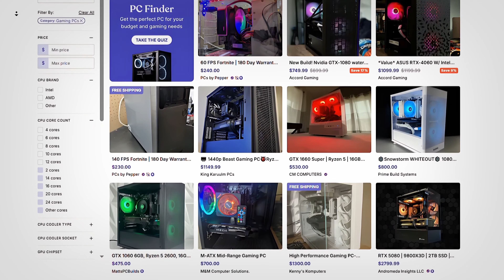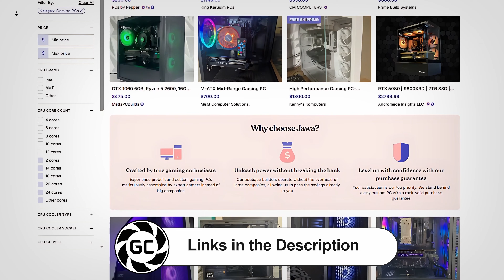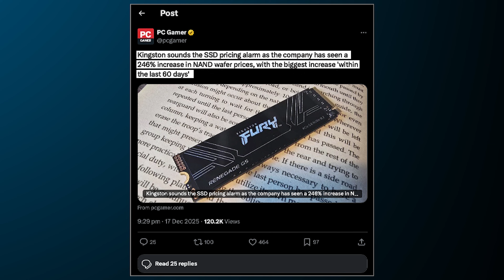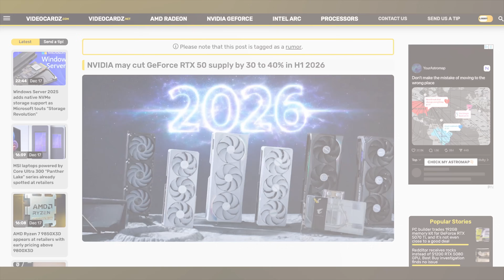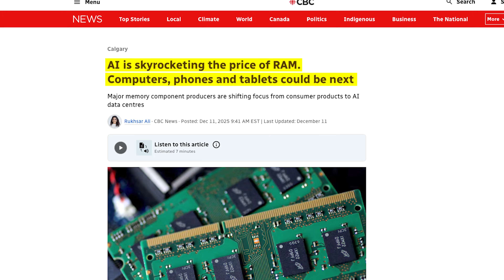The Great GPU Shortage...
I earn comission from sales.

$499 RTX 5070
$539 RX 9070
$599 RX 9070 XT
$249 Arc B580
$749 RTX 5070 Ti
$339 RX 9060 XT
$429 RTX 5060 Ti 16GB

Prices are likely going up due to AI demand, so now might be one of your last chances to get a good deal on an M.2 SSD.

In this video, I break down why the PC hardware market could be heading into another rough cycle, as the AI boom continues to drive up prices and disrupt supply across GPUs, RAM, and SSDs. I explain how the likely cancellation of the RTX 50 Super Series, soaring DDR5 and GDDR7 memory prices, and reports of a massive 246% increase in NAND wafer costs could push SSD prices significantly higher in the near future. I also cover new claims that Nvidia may cut GeForce RTX 50 series GPU supply by as much as 30 to 40% in early 2026, which could reverse the recent trend of GPUs finally hitting MSRP or even dropping below it. While AI data centers are clearly consuming enormous amounts of memory, storage, and compute, I also discuss why some GPU supply cuts might be normal as Nvidia prepares for the eventual RTX 60 series, likely arriving in 2027. I share my thoughts on which GPUs, including models like the RTX 5060 Ti and 5070 Ti, may be most affected, whether this situation could stabilize by 2027, and why now might be a reasonable time to buy a GPU, SSD, or RAM if you were already planning a PC build, without panic buying or overspending.